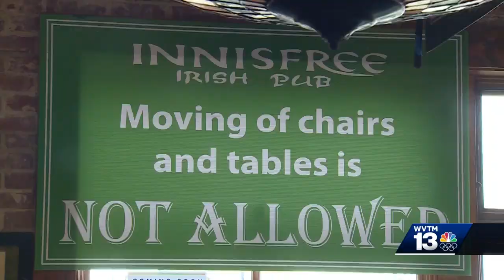Tuscaloosa bars anticipate National Championship night